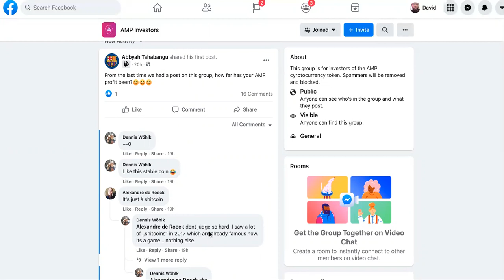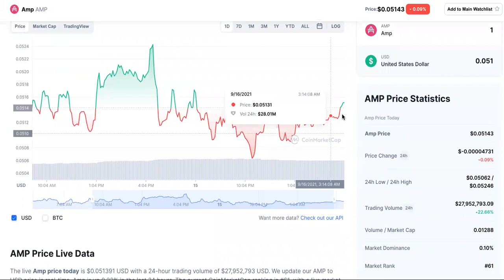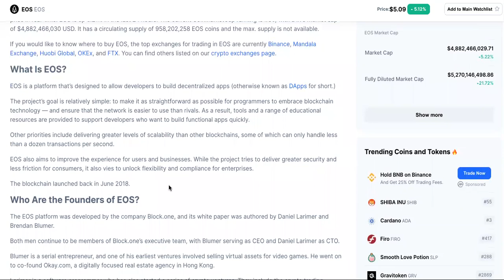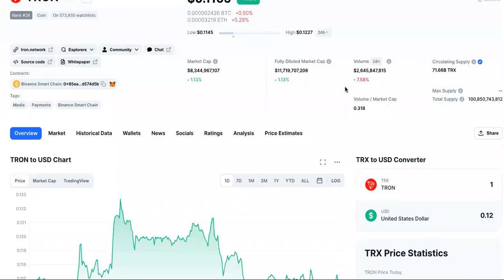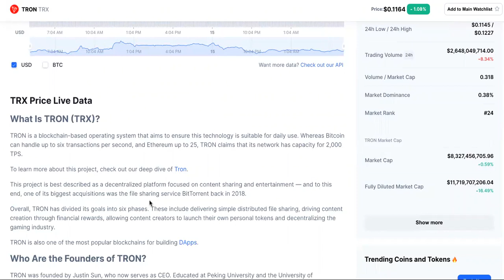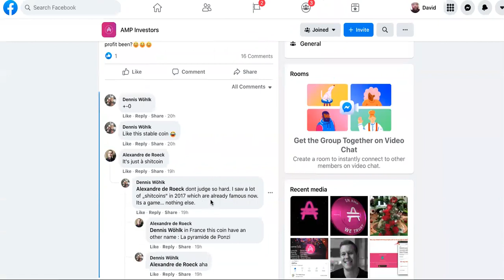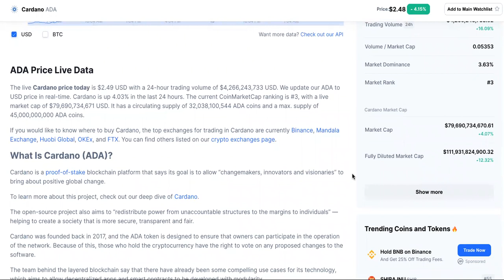PROOF Amp REPLACES Cardano AFter BitCoin Cash Turned....